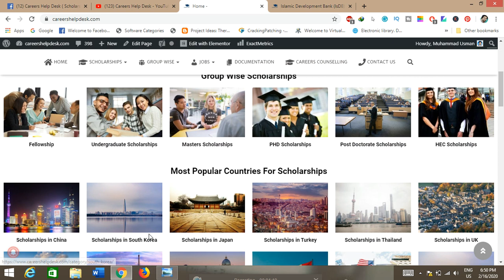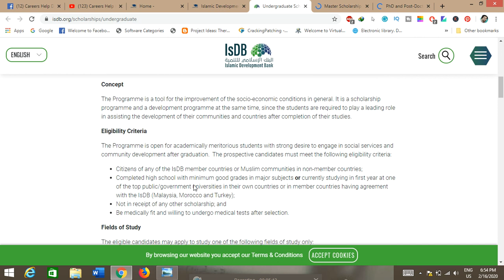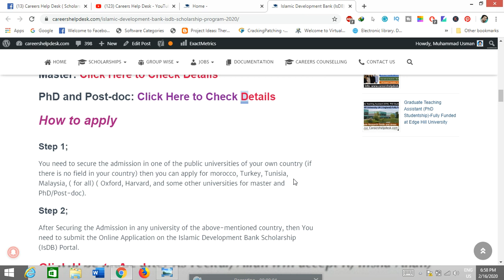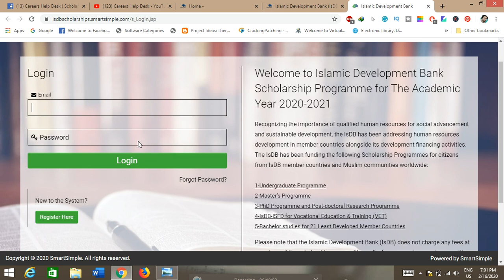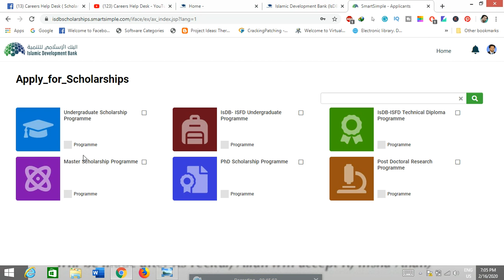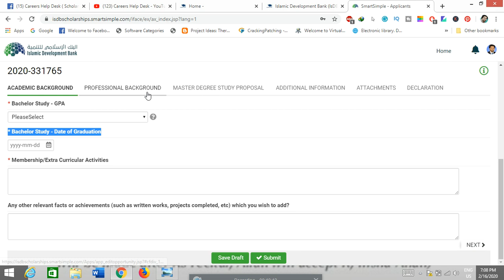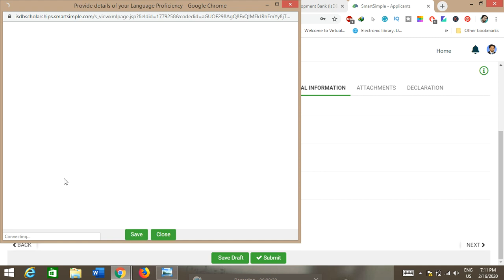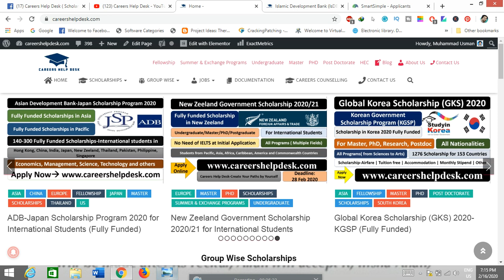Islamic Development Bank (IsDB) Scholarship 2020 | BS/MS/PhD/Postdoc| Fully Funded| Urdu/Hindi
Video in English:
Islamic Development Bank has Launched its Scholarship application for the year of 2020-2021. Now All international students form IsDB member countries or Muslim communities in Non-Muslim countries can apply for the Islamic Development Bank Scholarship to Continue their study (Undergraduate, Master, PhD) in any country of the world. Islamic Development Bank Scholarship is established to support he Muslim communities about their careers and higher studies all around the world for their bright future and outstanding performance in the universe. The purpose of the IsDB to foster technology and sharing the knowledge among the IsDb member countries or Muslim Communities in Non-Muslim Countries. This is designed to attract the talented students to showcase their talent in improving the Sustainable Development Goals.